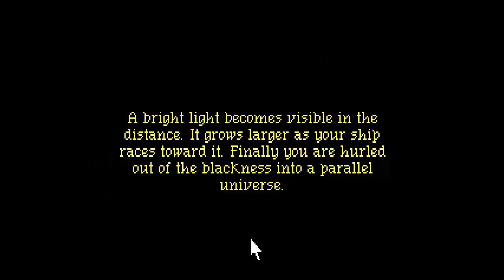Ranking the Space Quest Series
I rank the Space Quest series worst to best in today's ranked video. Check out my let's plays of the entire excellent series with the complete Space Quest playlist